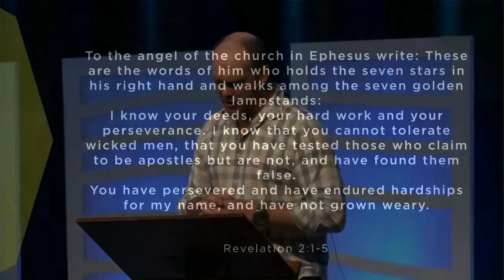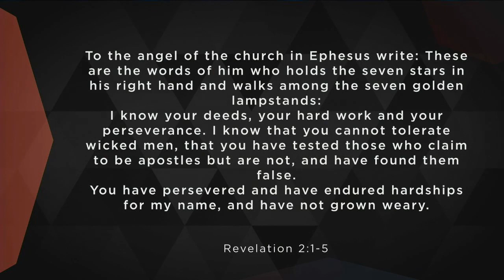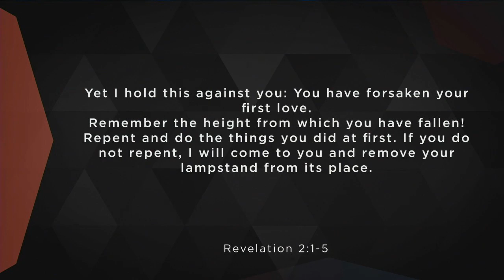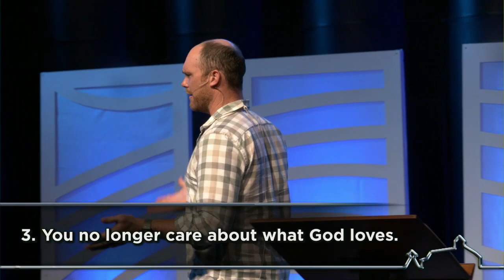Finding First Love